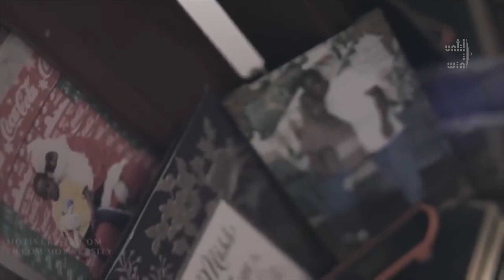Himmat Main Hi Hoon | Never Give Up Hindi Motivation | 2021 | Until I Win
Speaker: Darpan Dahiya
Running Motivation Audio Follow on Instagram

1)This video has no negative impact on the original works (It would actually be positive for them)
2)This video is also for teaching purposes.
3)It is not transformative in nature.
4)I only used bits and pieces of videos to get the point across where necessary.

Until I Win does not own the rights to these video clips.
All the poems and voice-overs and audio in the videos are Copyright Protected.
No use of the audios in or out of YouTube will be considered as a violation of the copyright.
Violation of all the above will face consequences and can be detrimental to your channel's progress.